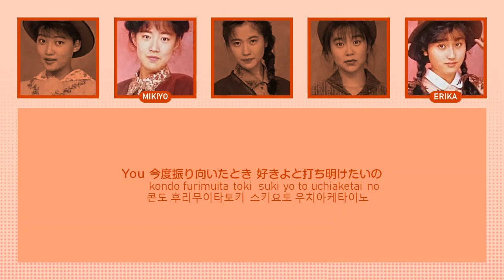CoCo - ささやかな誘惑 (Sasayaka na Yuuwaku) | JPN/ENG/KRN lyrics | パート割歌詞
CoCo 코코

ささやかな誘惑
Sasayaka na Yuuwaku (Slight Temptation)
자그마한 유혹

瀬能あづさ Azusa Senou 세노 아즈사
三浦理恵子 RIeko Miura 미우라 리에코
大野幹代 Mikiyo Ohno 오노 미키요
羽田恵理香 Erika Haneda 하네다 에리카

90年代アイドル
90s japanese idol
90년대 일본 아이돌